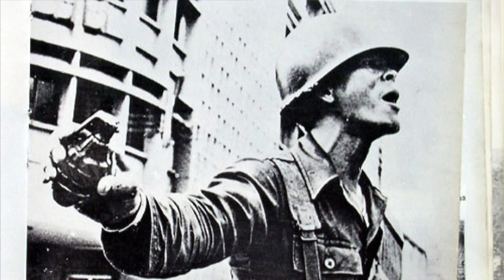"จรัล ดิษฐาอภิชัย" สนทนาใบตองแห้ง : "14 ตุลา" คือ 1 ใน 3 เหตุการณ์ใหญ่ยุครัตนโกสินทร์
ซีรีส์สัมภาษณ์พิเศษในวาระ 50 ปี 14 ตุลา โดย "มติชนทีวี" และ "ใบตองแห้ง"

ตอนที่ 1 คุยข้ามประเทศกับ "จรัล ดิษฐาอภิชัย" ชี้ "14 ตุลาคม 2516" คือ 1 ใน 3 เหตุการณ์ใหญ่ยุครัตนโกสินทร์ แต่สุดท้ายกลับมีสถานะเป็น "ลูกกำพร้า" ทางประวัติศาสตร์ พร้อมเอาใจช่วยภารกิจในการต่อสู้ของคนรุ่นหลัง